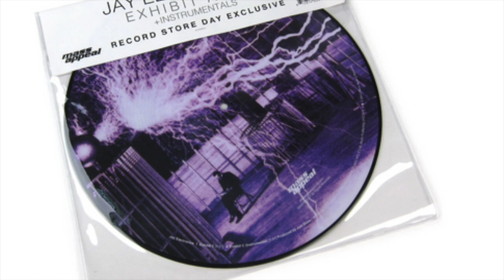Jay Electronica Exhibit C acapella